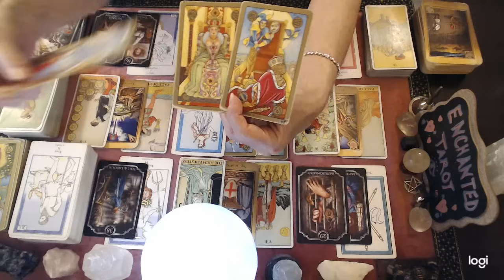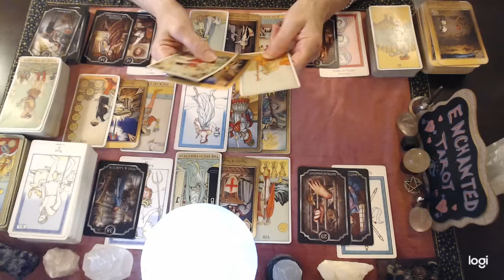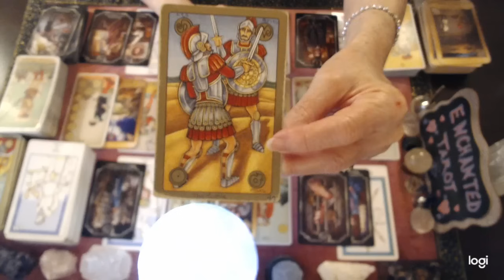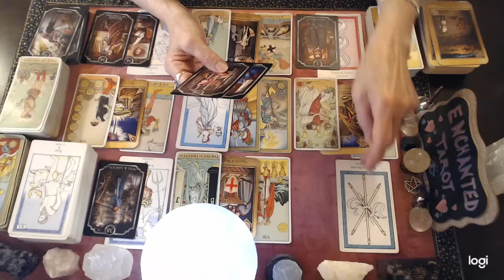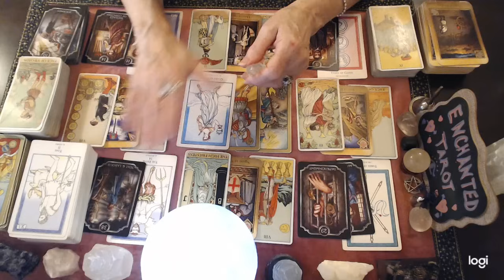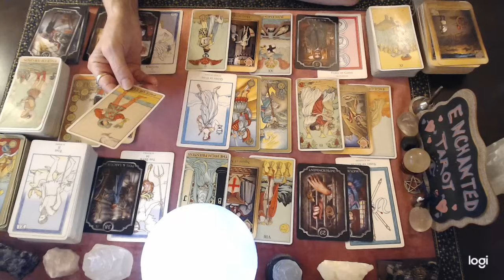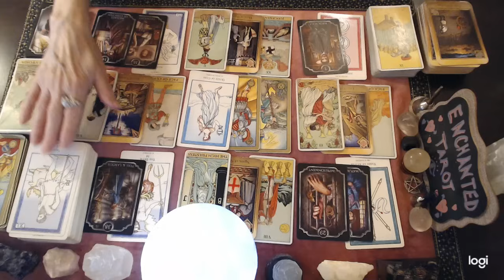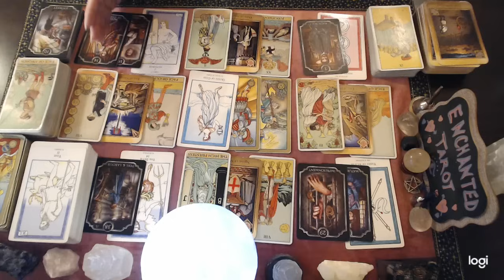Taurus ❤️🔮📖 "OMG...You're Going To Be Shocked To Learn THIS!!😯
*I am not accepting requests for personal readings at this time. Please check back here for any future openings. Thank you!